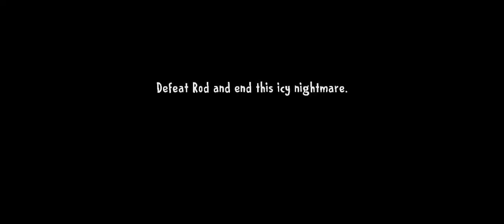What If Rod Didn't Die In Ice Scream 8 True Ending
icescream8
com.keplerians.ice scream 8
ice scream 8 release date
ice scream 8 true ending
ice scream 8 update